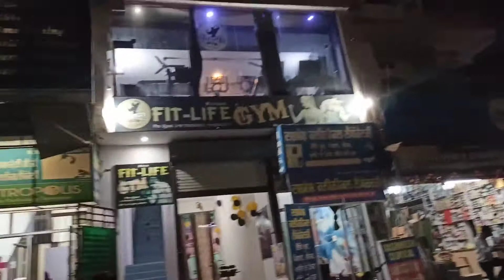My new studio😊||Anmol Rathor Vlogs